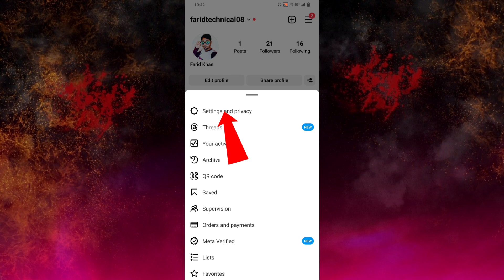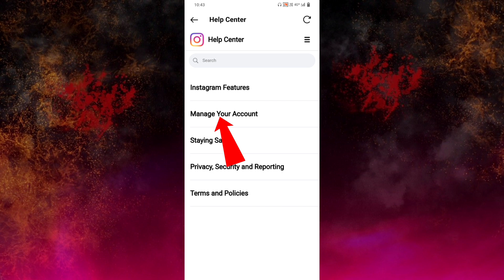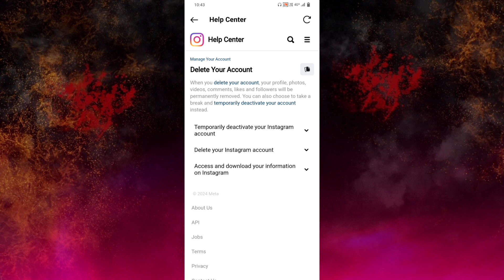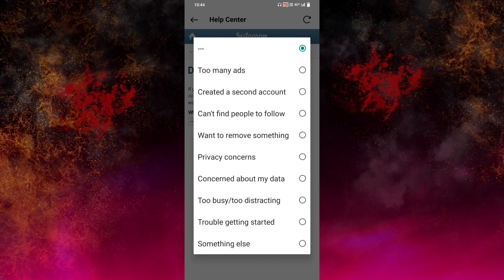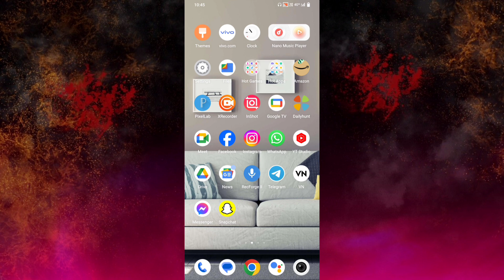Instagram account delete kaise kare permanently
Instagram account delete kaise karen friend agar aapko bhi apne Instagram account ko delete karna chahte ho to aaj ki video me batane wale hai ki aap apne Instagram account delete kaise karte hain to yah hamare video ko pura last Tak dekhte rahiye